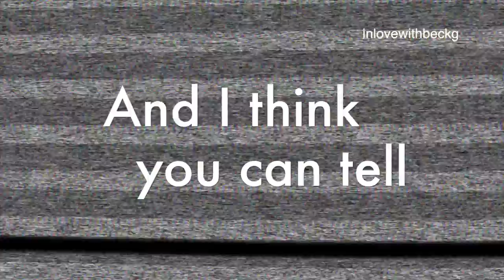Becky G - Say It (Lyric Video)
Music video by Becky G performing Say It. (C) 2015 Kemosabe Records